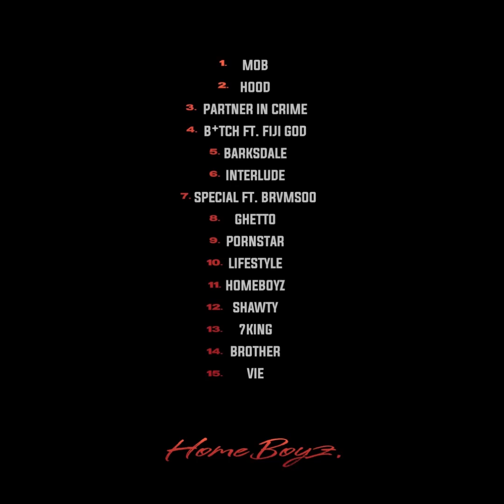Nwarboy (DOG) - GHETTO [AUDIO]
Nwarboy – GHETTO | SINGLE DE LA MIXTAPE HOMEBOYZ